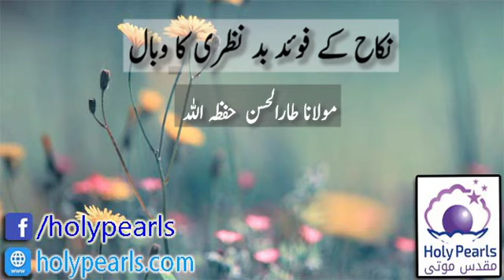Nikah Ky Fawaid bad Nazri Ka Wabal By Maulana Tahir Ul Hsaan Db